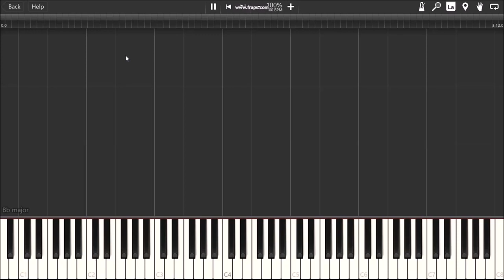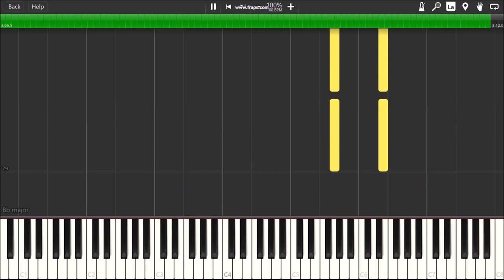Really Useful Engine On Synthesia